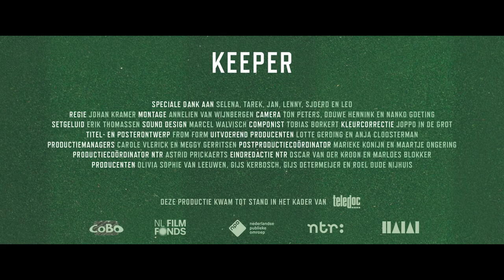Trailer KEEPER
🎉 NFF komt naar je toe dit jaar! Van 25 september t/m 1 oktober op het rode pluche in een filmtheater of bioscoop bij jou om de hoek. ‼️Koop snel je tickets

Op het grote doek presenteren we dagelijks een nieuwe publiekspremière in bioscopen en filmtheaters verspreid over meer dan 70 steden en 100 bioscopen door het hele land. In Utrecht is er de NFF Interactive Expo in Bibliotheek Neude en programma’s in de Utrechtse wijken.

Ook vanaf je luie bank kan je de 40e editie online mee beleven! Van 25 september t/m 3 oktober via filmfestival.nl kan je genieten op je eigen scherm van talrijke films, Q&A’s, talkshows en masterclasses. Voor meer info en tickets

In een tijd waarin de meeste aandacht gaat naar het scoren, naar de aanvallers en de spitsen, is dit juist een genuanceerde en bij vlagen humoristische psychologische zoektocht naar de motivatie en karaktereigenschappen van keepers. Vijf eigenzinnige voetbalkeepers getuigen hoe spannend het is om heel alleen, in een veel te groot doel, te wachten op het onvermijdelijke tegendoelpunt. Ze maken ook duidelijk dat zodra we accepteren dat de verdediging feilbaar is, we ons kwetsbaar kunnen opstellen en echt contact kunnen maken met de wereld om ons heen.